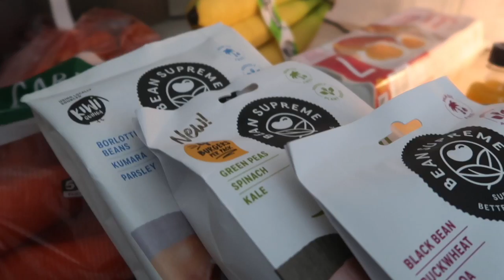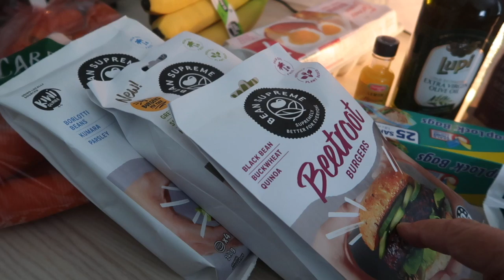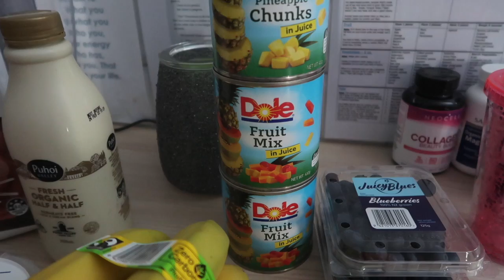Small Grocery haul | Fresh garden produce for one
Times are changing as is what I eat these days. Clarity comes with healthy choices these days.